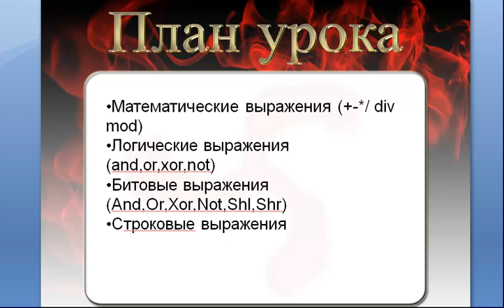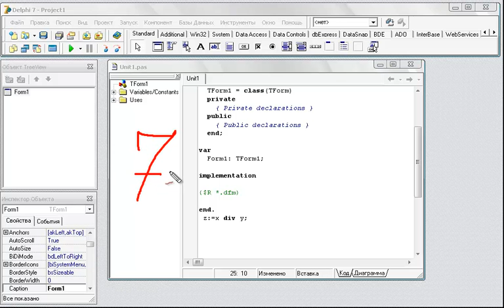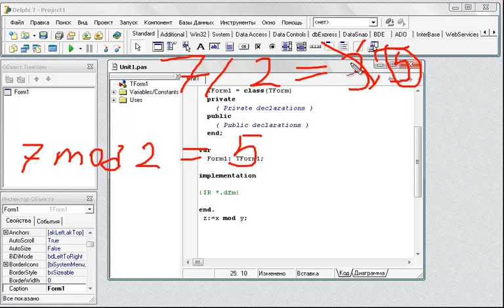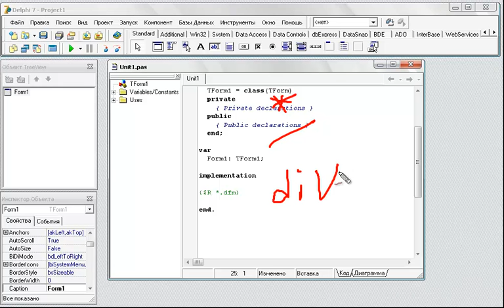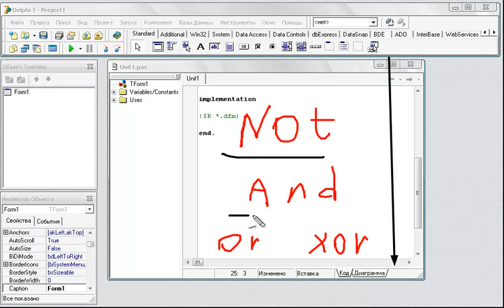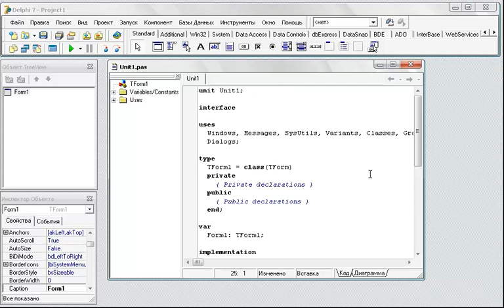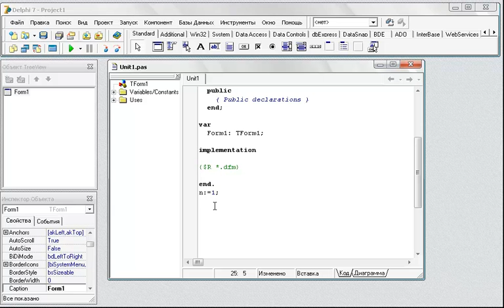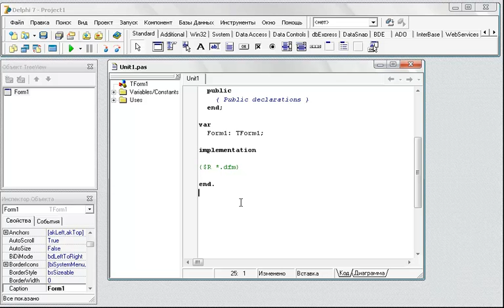Delphi 7 Выражения